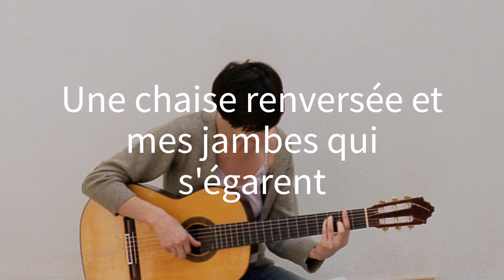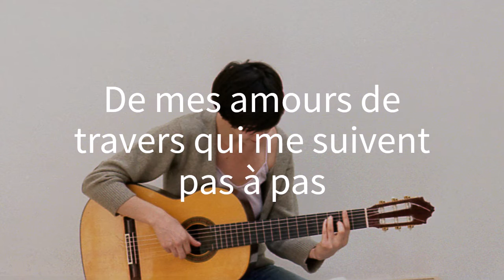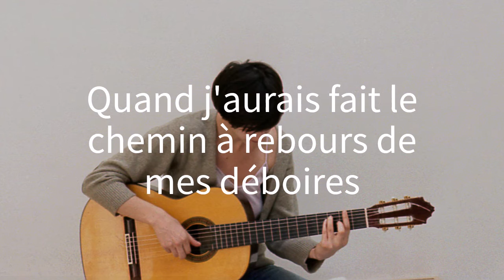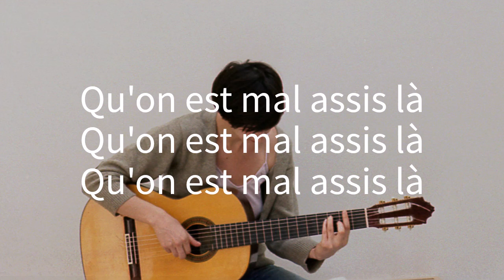Pauline Croze - Mal assis (Lyric video)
Mal assis

Edition: Auteur Maximum une division d’Absolute Management/DR
Photo: Paf le chien
Label: Absolute Management/Idol